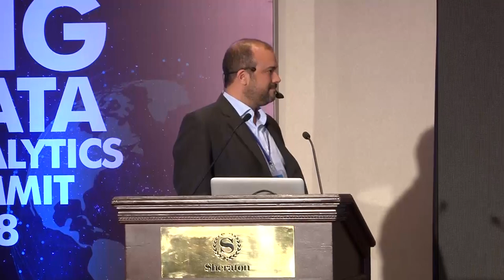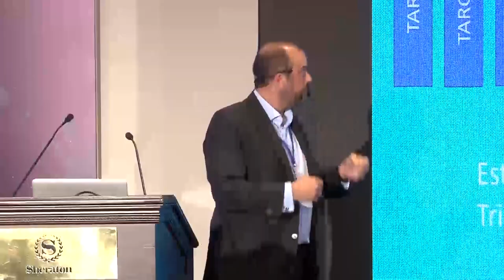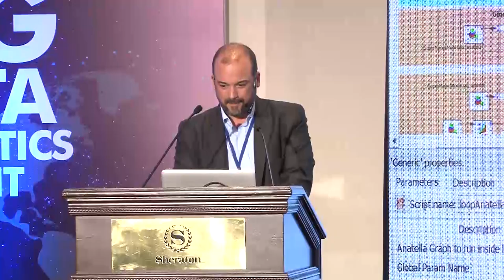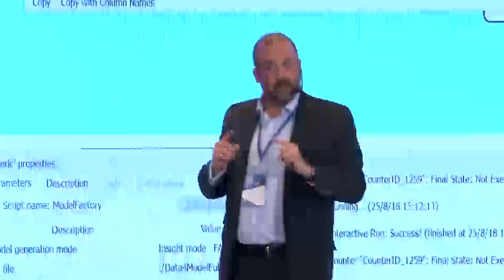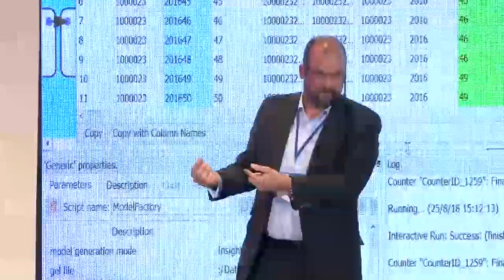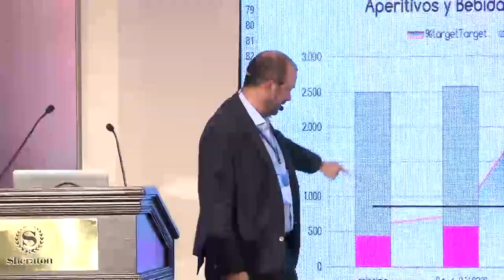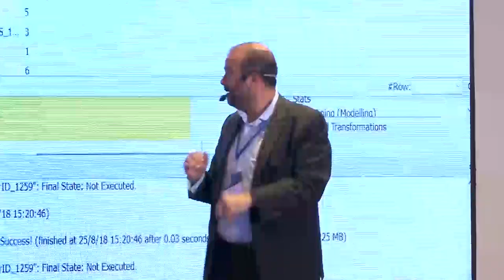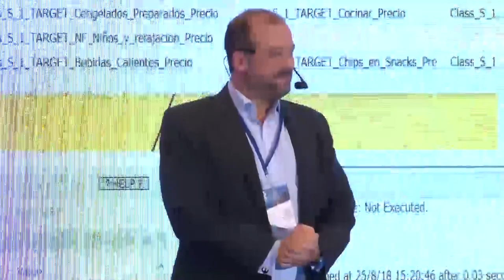Herramientas Analíticas: Auto Machine Learning en práctica - Big Data Summit 2018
El ponente internacional Daniel Soto, Managing Partner de Timi, nos brindó una charla acerca la funcionalidad del machine learning en la herramienta TIMI.